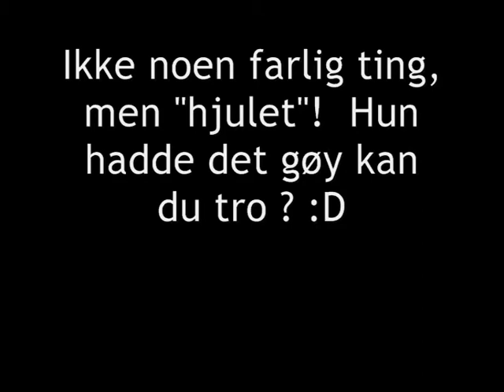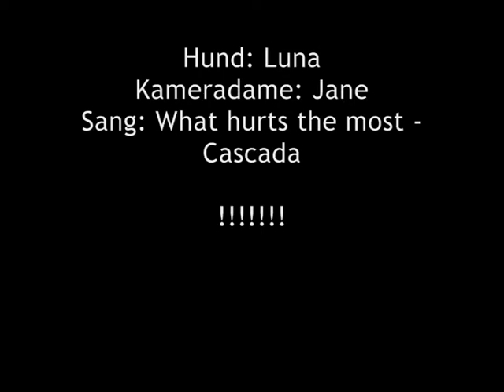Luna og rokkeringen!